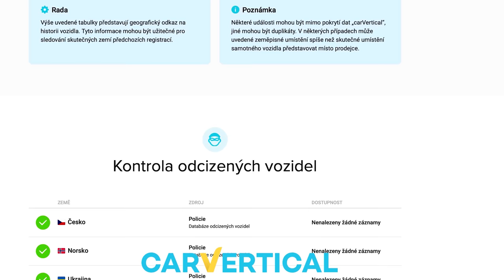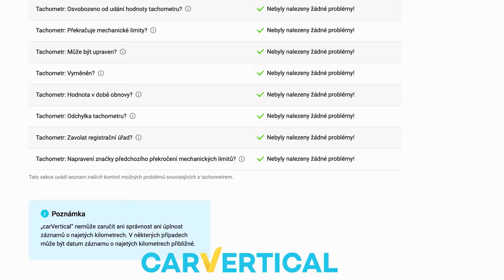Jak je na tom Skyline a S14? | Moje první auto! | Jak začít s DRIFty? | Q&A_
▶️ Jestli chceš vyzkoušet Car Vertical i ty se slevou 10% tak nabíhej na

Časy:
0:00 CAR VERTICAL
1:12 Intro
1:57 Máš vystudovanou nějakou školu?
2:28 Kdy bude e92?
3:50 Jak vypadají kérky?
6:46 Co by jste poradili začátečníkovi v driftování?
7:48 Jaké první auto na drifty?
8:24 Jak dlouho trvá naplánovat akce?
9:22 Hodnota všech tvých aut?
9:44 Bude další drift project s Mentem?
10:23 Posloucháš v autě písničky a nebo motor?
11:15 Jaký byl tvůj největší dobrý skutek?
12:33 Jaký má YouTube na tebe vliv?
14:25 Jak si dospěl k prvnímu tetování?
14:58 Jak děláš polepy?
15:26 Jak stíháš všechny věci?
17:21 Bude ještě video s Wranglerem?
17:33 Tvoje první auto?
18:14 Plánuješ v budoucnu ještě nějaké japonské auto?
18:25 Ondra Chamila: Kdy se uvidíme?
19:01 Co nářadí z AHProfi?
20:51 Co je s S14kou?
21:43 Kdy bude doskladněný FURT BOKEM merch?
22:31 V kolika letech si začal podnikat?
24:04 Jaké druhé 2JZ máš v plánu?
24:42 Budeš někdy prodávat Skyline nebo Evo?
25:20 Bude Nelča driftovat?
25:40 Jak to vypadá se Skylinem?
26:46 Ukončení Q&A
27:06 OUTRO